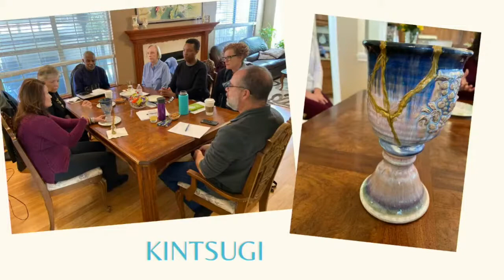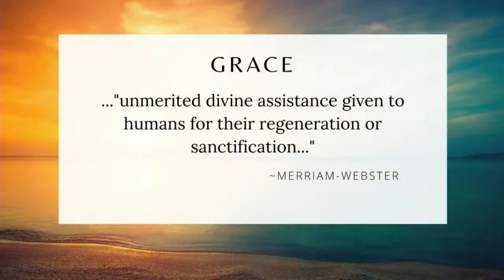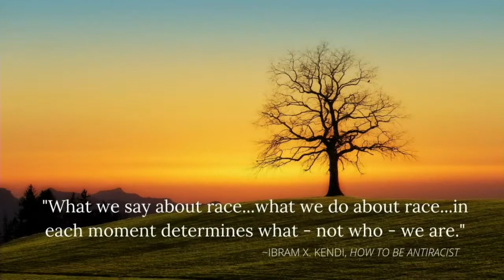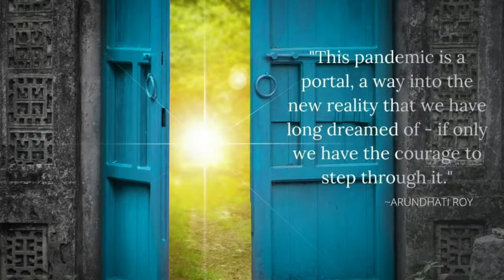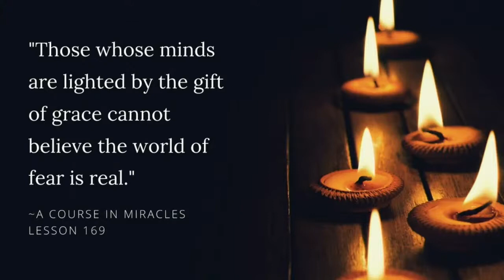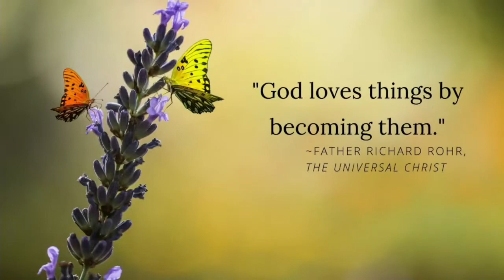Grace in the Gaps - Sunday Message from September 13, 2020 with Lara Zuehlke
Lara Zuehlke's message was interrupted on Sunday, September 13th and while we were able to restore the feed, we wanted everyone to be able to watch her message in its entirety.

Worship Services:
Sundays at 8:00, 9:25 & 11:25 a.m. (Facebook Live at 11:25 a.m.)
Wednesday Evening Prayer & Meditation at 7:00 p.m.
Daily Prayer Service at 11:00 a.m. Monday – Saturday